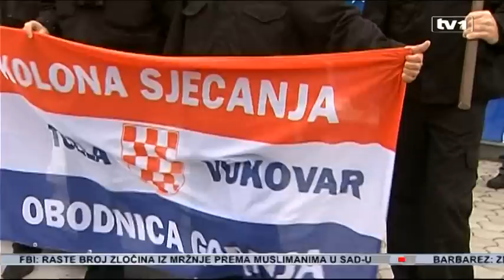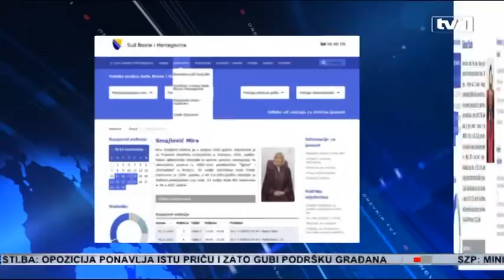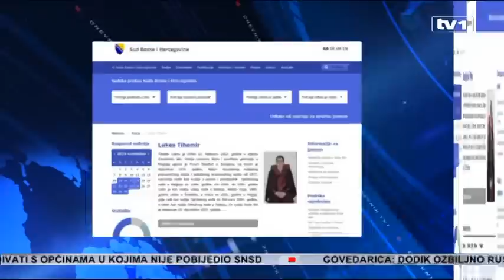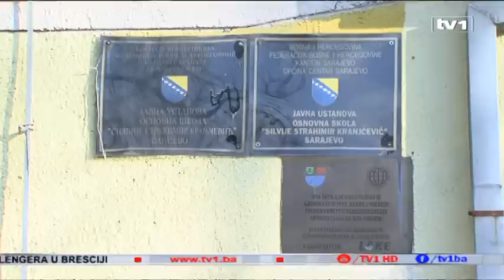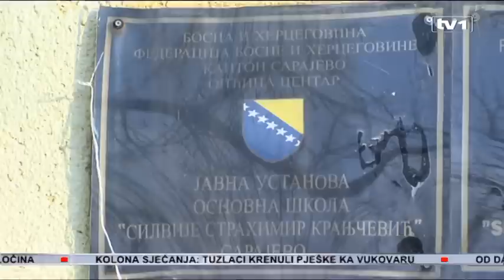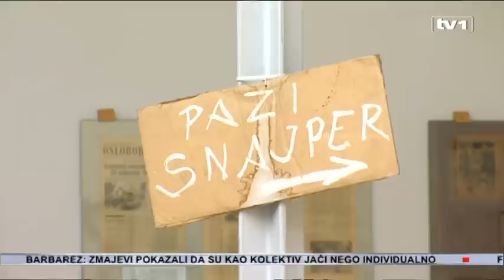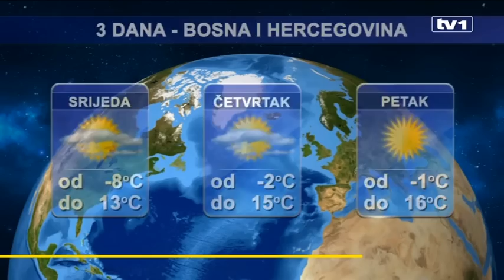Dnevnik u 19 - 15.11.2016.